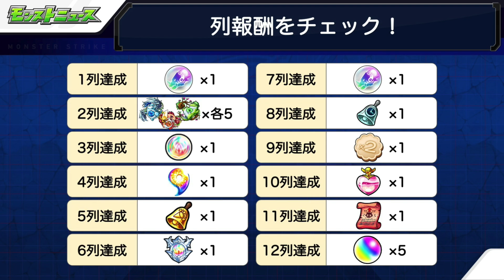【モンストニュース解説(6/25)】ついに真伊達政宗の超特化キャラ登場！！予想は外れたけど『楊セン』超MSで強化！その他、新降臨情報など【けーどら】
引用：公式モンストニュース

〒150-0011
東京都渋谷区東1-32-12 渋谷プロパティータワー7階